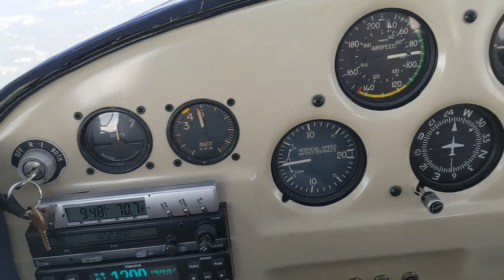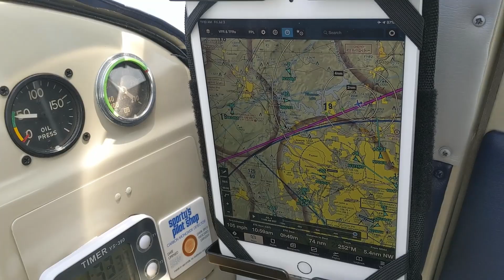Luscombe Flying - My longest cross country to date - VA to AL in a 1947 Luscombe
So in my mind the best part about being a private pilot is trekking across the country with a duffel bag behind the seat and a willingness for adventure.  Picking places to stop, meeting new folks, and making adjustments on the fly is what it's all about.  If it's not a little scary it's probably not worth doing.  This was my longest XC trip to date in 2025K and the plane performed perfectly.  583 NM across five States with two stops and 7.4 hours in the air.  Sore back but totally worth it.